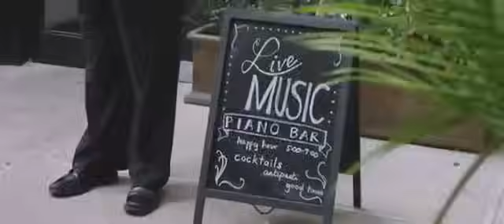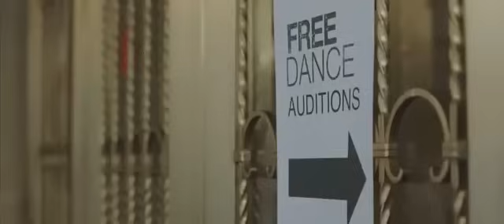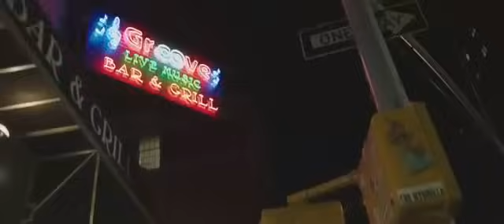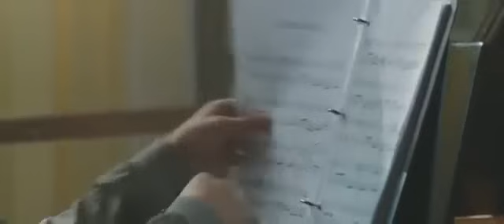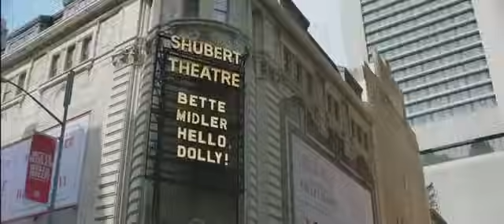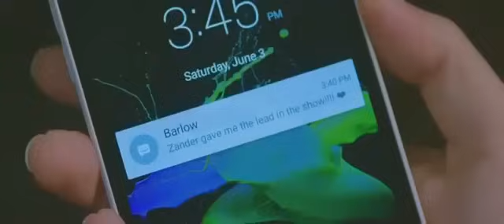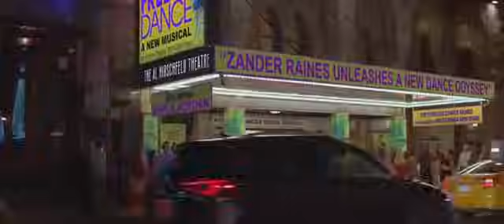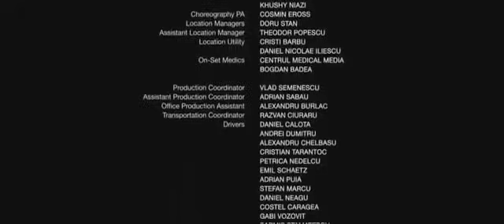Coup de foudre en dansant film complet en français HD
Déjà merci pour votre soutien,je vous dis à bientôt dans un nouveau film
N'HÉSITEZ surtout pas à vous abonné cliquez ici si vous avez des difficultés à le faire

Deja merci d'avance pour votre soutien je vous dis à bientôt dans un nouveau👉👉👉👉👉films complet

cliquez ici pour ouvrir ma liste de lecture

Salut tout le monde n'oubliez pas d'abonné et de like la vidéo j'ai besoin de 1000 abonné alors partage les vidéo